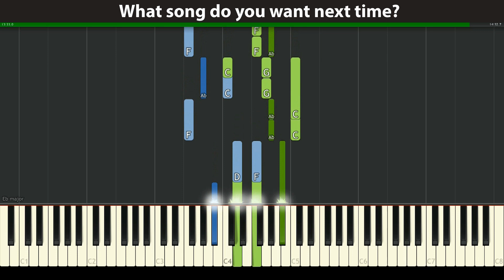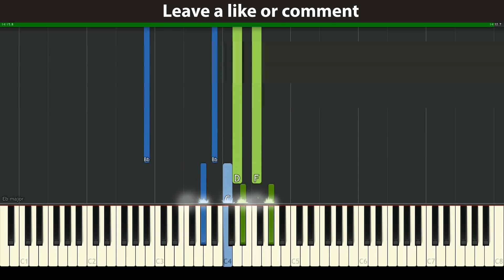Mad World SLOWLY speed Piano Tutorial Gravity falls Synthesia for two hands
Piano keyboard tutorial step by step for beginners
At the end of the video is music with notes
Learn to play the piano from the beginning
Tutorials for beginners and not just for them
Tutorials at normal speeds and slowed down for beginners

פּיאַנע טוטאָריאַל
ಪಿಯಾನೋ ಟ್ಯುಟೋರಿಯಲ್
Фортепиано оқулығы
បង្រៀនព្យាណូ
피아노 자습서
Tiano Tutorial
Пианино Tutorial
Doceo Piano
Fortepijonas Tutorial
Zongora bemutató
Пијано упатство
പിയാനോ ട്യൂട്ടോറിയൽ
पियानो ट्यूटोरियल
पियानो ट्यूटोरियल
ਪਿਆਨੋ ਟਿਊਟੋਰਿਅਲ
پیانو ټیوټوریل
آموزش پیانو
Samouczek na fortepian
Учебное пособие для фортепиано
Εκπαιδευτικό Πιάνο
Tutoriano ea Piano
پيانو جو سبق
පියානෝව උපභාෂාව
Oideachadh Piano
Tababaraha Piano
Пиано Туториал
Timu ya Piano
Омӯзиши фантастӣ
பியானோ பயிற்சி
పియానో ట్యుటోరియల్
สอนเปียโน
Piyano Eğitimi
Підручник для фортепіано
پیانو سبق
Pianino ta'limi
Tiwtorial Piano
Hướng dẫn Piano
I-Piano Teutorial
Hoe om op klavier te speel
Si të luani në piano
ፒያኖ እንዴት እንደሚጫወት
كيفية اللعب على البيانو
Ինչպես խաղալ դաշնամուրի վրա
Pianoda necə oynamaq olar
စန်ဒရားပေါ်မှာကစားရန်ကဘယ်လို
Nola jokatu pianoan
Як гуляць на піяніна
কিভাবে পিয়ানো খেলা
Kako igrati na klaviru
Как да играете на пиано
Unsaon sa pagdula sa piano
Momwe mungasewere pa piyano
如何彈鋼琴
如何弹钢琴
Sådan spiller du på klaver
Kiel ludi sur piano
Kuidas mängida klaveril
Paano maglaro sa piano
Kuinka pelata pianolla
Comment jouer au piano
Hoe spielje op piano
Como xogar no piano
როგორ ვითამაშოთ პიანინო
પિયાનો પર કેવી રીતે રમવું
Ki jan yo jwe sou pyano
Yadda za a yi wasa a kan piano
Pehea e pāʻani ai i ke piano
איך לנגן בפסנתר
पियानो पर कैसे खेलें
Yuav ua li cas ua si hauv piano
Hoe te spelen op piano
Kako igrati na glasoviru
Esi egwu piano
Cara bermain piano
Conas a imirt ar an